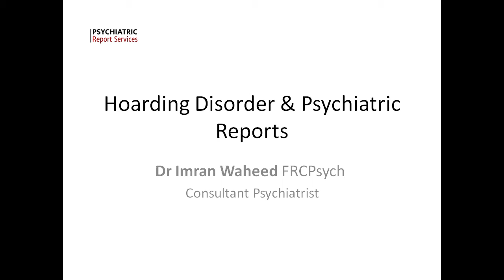Hoarding Disorder & Psychiatric Reports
Visit our home page

We are joined by Dr Imran Waheed Consultant Psychiatrist who discusses with us the nature of Hoarding Disorder. Hoarding disorder is often features in psychiatric reports to do with housing matters. We discuss what hoarding disorder is, how it present and the treatment for it.